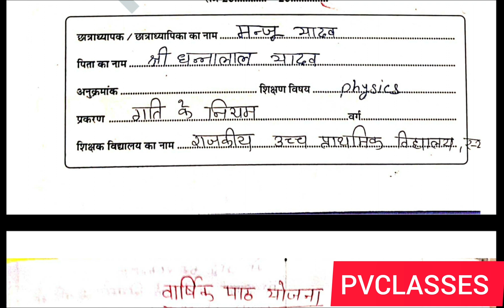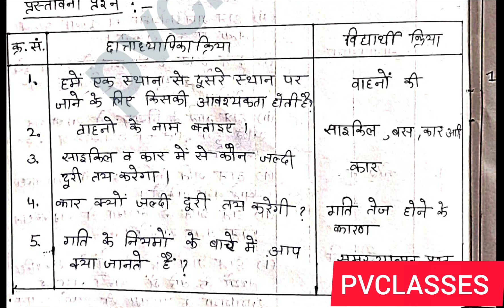किसी भी विषय में वार्षिक पाठ योजना की डायरी कैसे बनाएं || How To Make Final Lesson Plan Dairy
B.Ed एवं शिक्षक भर्ती अपडेट के लिए हमारी चैनल से जुड़े अगर B.Ed में किसी भी प्रकार की समस्या आ रही है तो कमेंट कर सकते हैं .pankajdobwal(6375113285),vijay ji Contact-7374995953